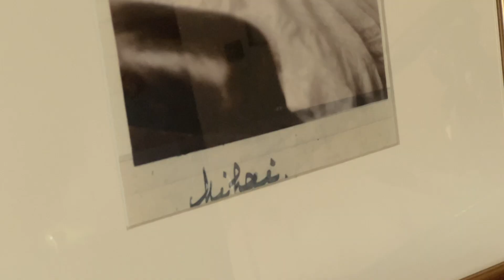Expoziția Regală "Palatul Elisabeta"